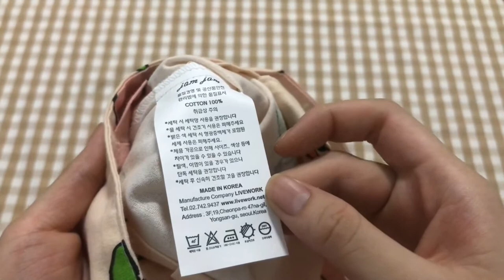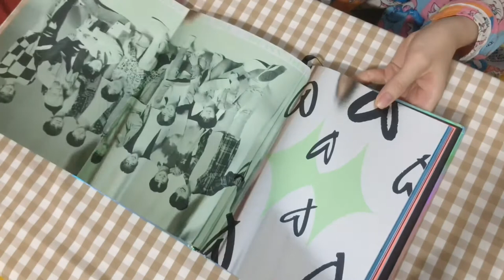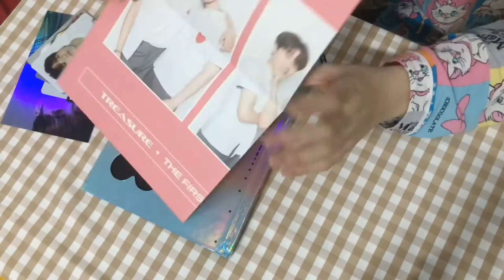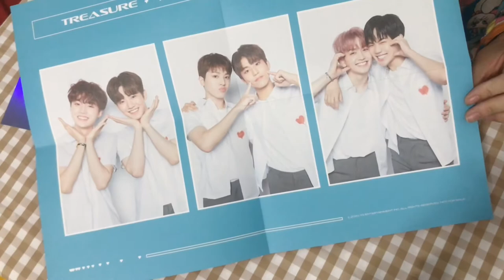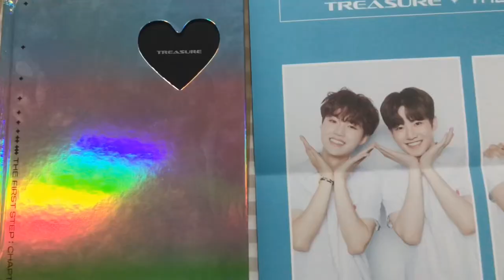Vlog | Unboxing túi trái đào và album Treasure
Hãy nhấn vào chuông bên cạnh để thông báo khi mình đăng video mới nhé ! ❤️